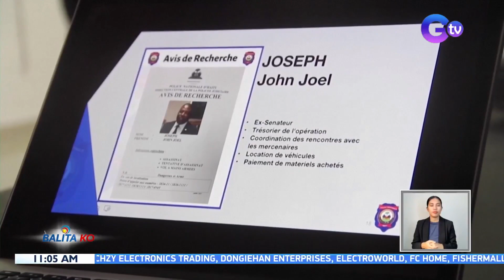Dating senador sa Haiti, naghain ng guilty plea sa mga kaso ng pagpatay sa kanilang presidente | BK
"Guilty" ang inihaing tugon ng isang dating senador sa Haiti kaugnay sa pagkakasangkot niya sa pagpatay sa kanilang dating presidente.

Balita Ko is a noontime GMA Network newscast, anchored by Raffy Tima and Connie Sison. It airs on GTV Mondays to Fridays at 10:30 AM (PHL Time).